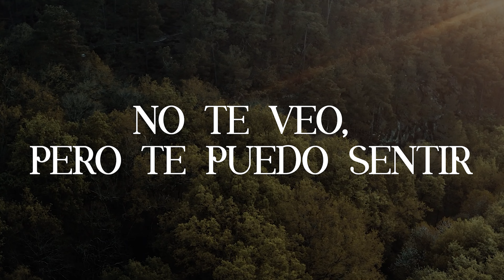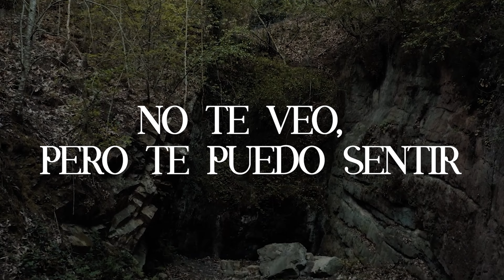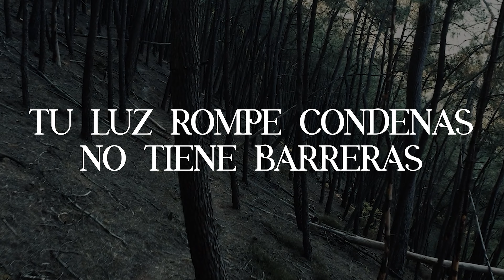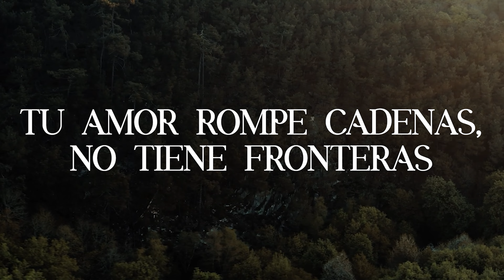Pablo & Silas | Oasis Ministry | (Letra)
Letra

VERSO
En mi angustia yo clamé a ti
No te veo, pero te puedo sentir
Tú estás aquí

PRE - CORO
Y si Pablo y Silas te adoraron
Y las cadenas les fueron quitadas
Así quiero adorarte

CORO
Tu amor rompe cadenas
No tiene fronteras
Tu luz rompe condenas
No tiene barreras

PUENTE 1
El velo que impedía
Tu presencia en mi vida
//se rompió//

PUENTE 2
Llegó Jesús el que pelea mis batallas
Llegó Jesús el que mueve las montañas
///llegó mi amado///

Creditos:
Producción General Oasis Ministry
Composición: Elimart De la Rosa
Producción Musical: Rayniery De los Santos